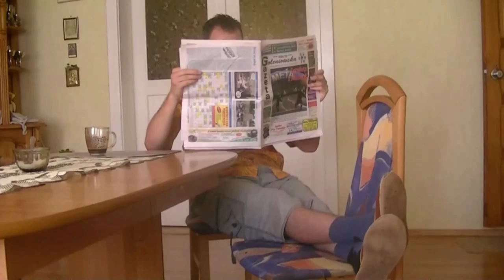UFO karate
Inwazja kosmitów nadeszła! Jak poradzi z nią sobie nasz bohater? Przekonajcie się